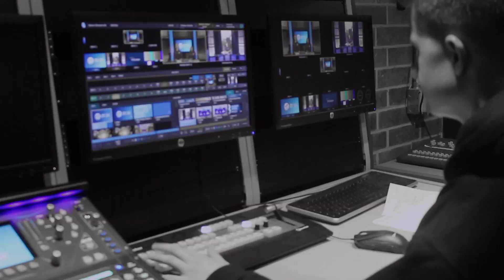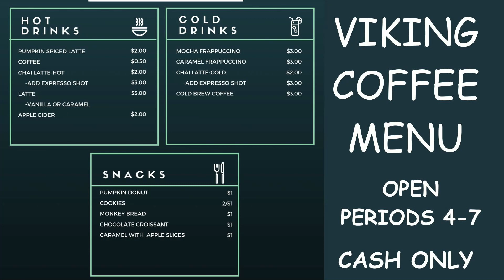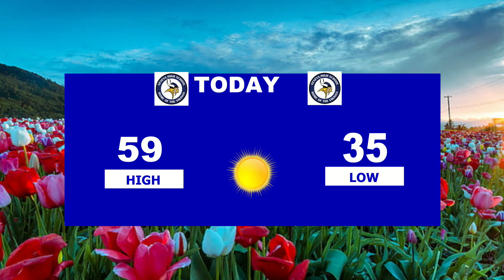GTV304NEWS - Tuesday, 10/10/23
Anchors - Celia Wolak and Joey Cosentino